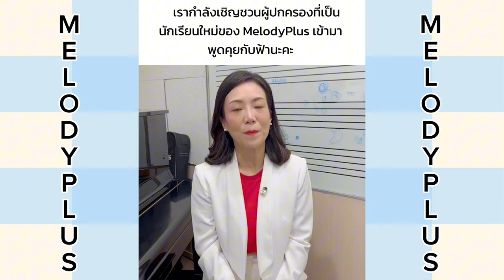กิจกรรม Meet the Principal กับครูใหญ่ของเมโลดี้พลัส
กิจกรรมนี้จัดขึ้นเพื่อติดตามผลการเรียนและผลลัพธ์ที่ดีแก่นักเรียนและท่านผู้ปกครองได้เห็นความก้าวหน้าของเด็กๆกันค่ะ